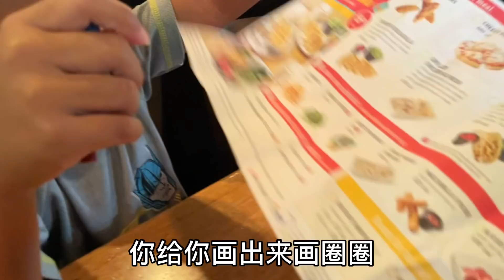双胞胎去美国二手店卖旧衣服，卖了25美元商量怎么花，太尴尬了